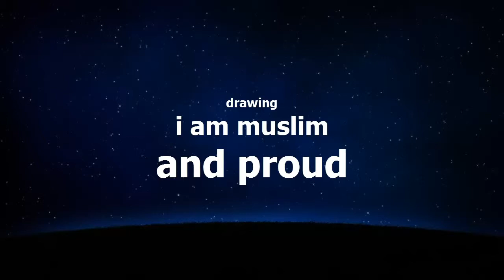hamza artist drawing I AM MUSLIM AND PROUD